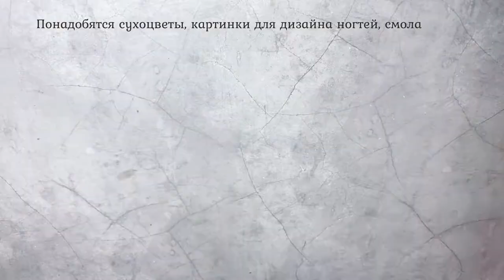Украшения из эпоксидной смолы ASMR | DIY УФ смола | Кулоны с сухоцветами | Dolly Velvet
Колибри и настоящие цветы. Как вам такое сочетание? В этом видео я покажу как заливать кулоны с помощью эпоксидной смолы и сухоцветов
Мое недавнее видео с экспериментом сушки цветов в наполнителе для кошачьего туалета:) Если не смотрели - вот ссылка